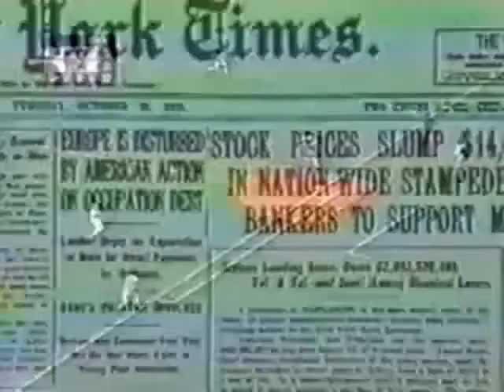4.The Rothschild's Plan For A One World Government☞ See ALL JTDCHANNELS In Playlist 🌸🕊🌸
ReUploaded From Old Censored Channel👍